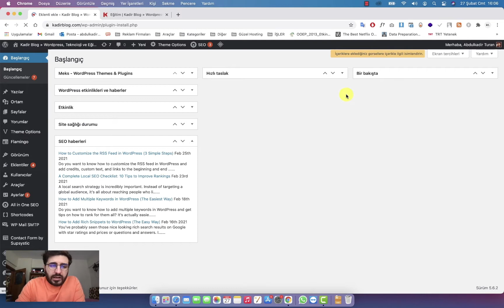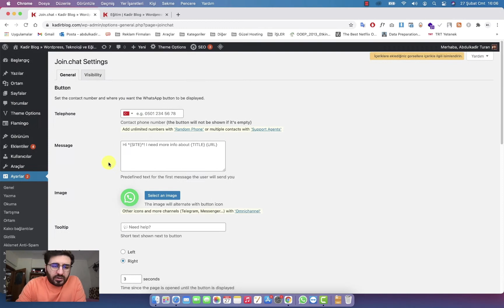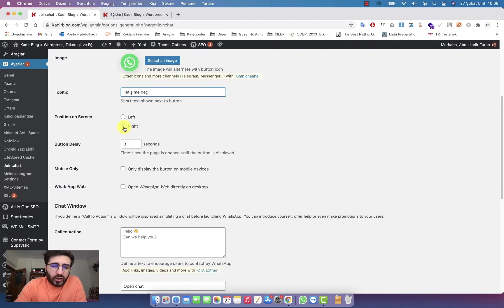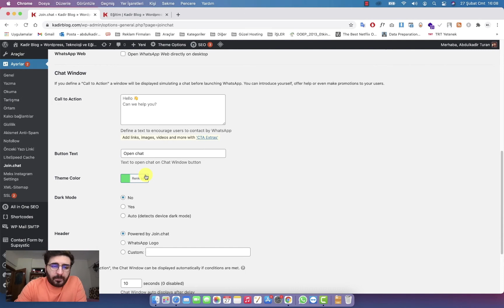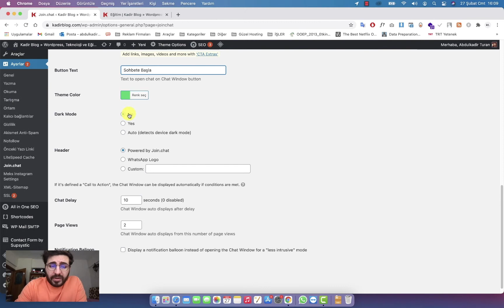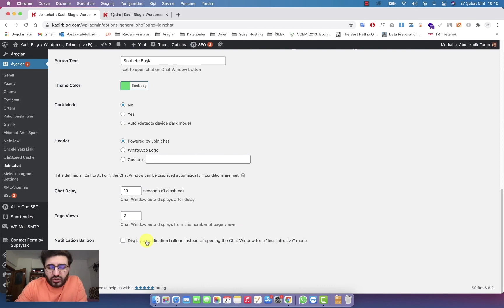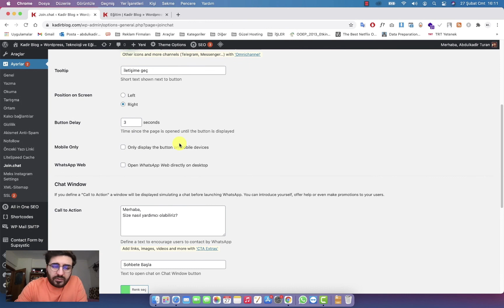Wordpress Siteye WhatsApp Butonu Ekleme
Bu videoda Wordpress sitelerimize ekranın sağ veya solunda bulunan WhatsApp butonu ekleme işlemini anlattım. Bu sayede kurumsal ve kişisel firmalar bu botunu koyarak müşteriler ve ziyaretçilerin butona tıklayarak direk WhatsApp'tan iletişime geçmesini sağlayabilirsiniz.